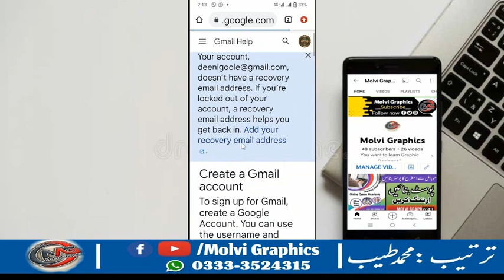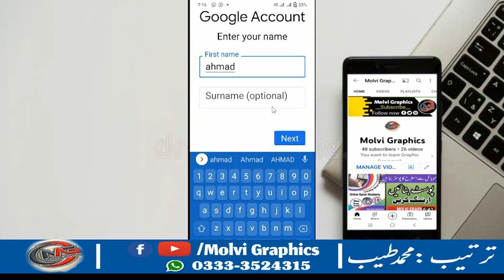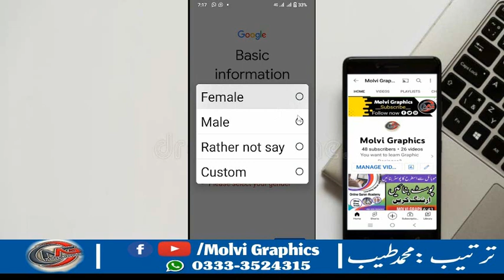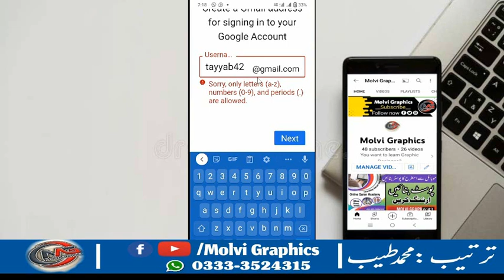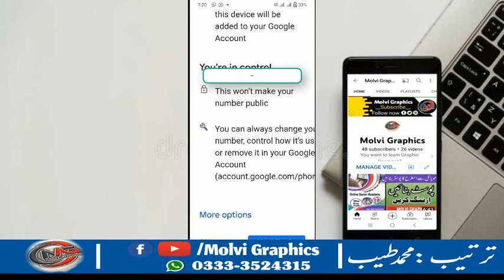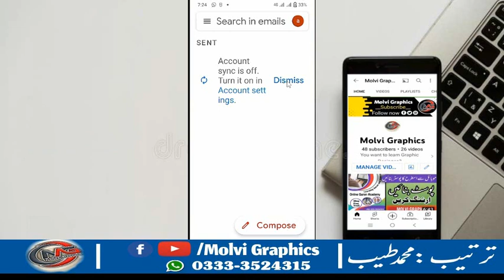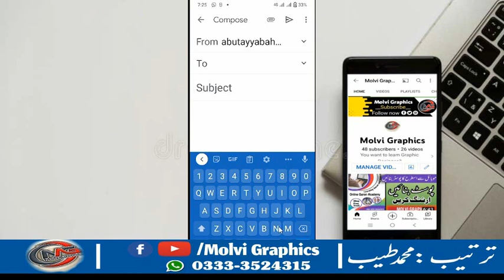How to create gmail account||Gmail Account Banane Ka Tarika/Urdu/Hindi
Email and Gmail Account Banane Ka Tarika janin is video mein
You want to learn Graphic Desinges?
My name is  Muhammad Tayyab and i am here to teach you every detail you want to learn for free.  I m started with { All Mobile  app pixellab urdu Designer CORELDRAW , PHOTOSHOP , ILLUSTRATOR}  and also have plans for other software in future.
The purpose of my channel is to provide knowledge of graphic designing field to each one who want to learn grapic desiging from beginning to professional level.